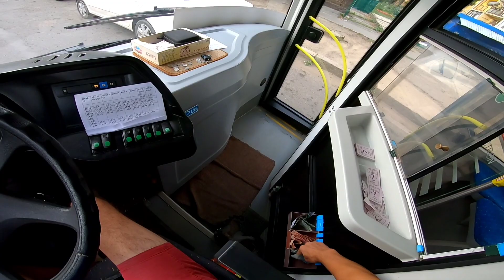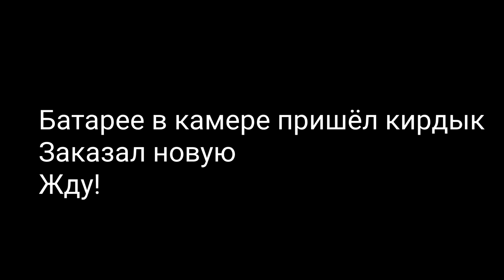Катаем в городе на автобусе. 24 маршрут. 24.07.2021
Весь проезд снять не смог - гавкнула батарея в камере. Заказал новую. Ждём ребята.
На 07:25 чуть пёсика не сбили